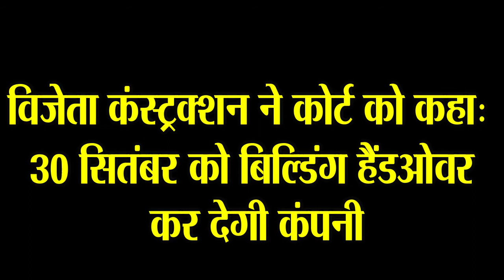सदर हॉस्पिटल के काम की हाईकोर्ट करेगा मॉनिटरिंग हर हफ्ते देनी होगी रिपोर्ट | आजाद सिपाही